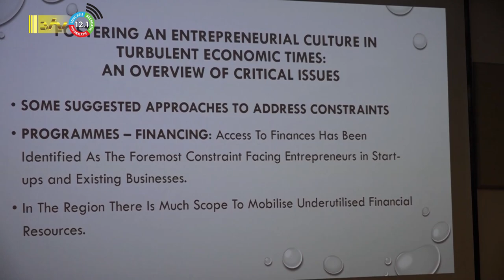25 04 2023 Oplossing brengen in moeilijke tijden door discussiëren